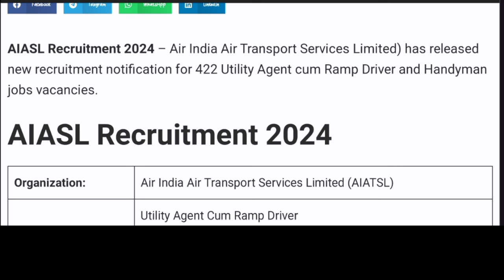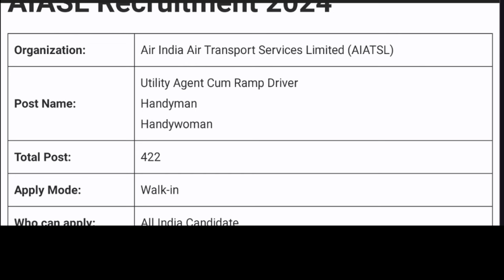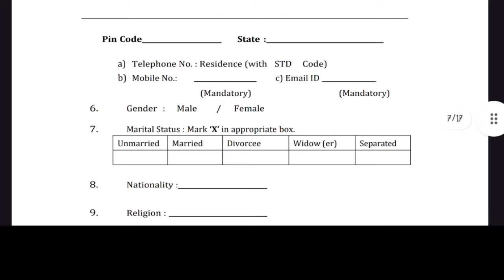Airport New Vacancy 2024 | Air India Recruitment 2024 | Latest Government Job 2024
Airforce Bharti
Navy Bharti
Government Jobs
Army Exam Result
Admit Cards etc.
Nursing Officer
Stenographer Grade-II
MTS Vacancy
Recruitment 2024
Patwari Bharti
Govt Jobs 2024
Dioloma Jobs
10th pass job
12 Pass Jobs
Government Jobs 2024
Mumbai Jobs
Bank Jobs